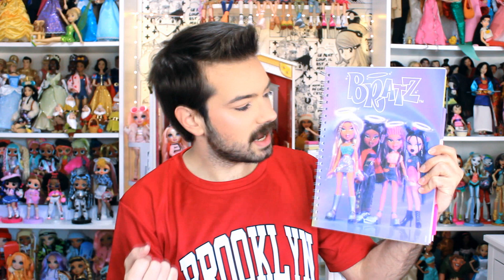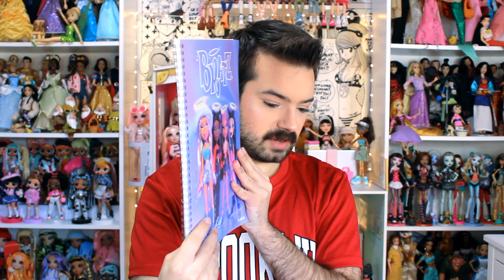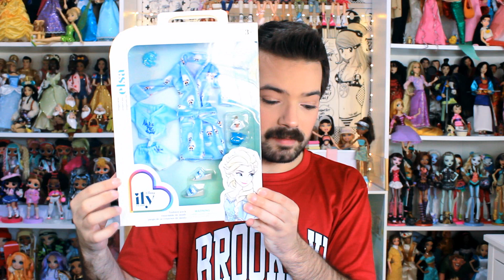✨🍰 HAUL Birthday 🍰✨ ¡¿¡DÓNDE VOY A METER SEMEJANTE MUÑECA?!? 😲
✨ Ponte en CONTACTO conmigo...
Espero que os guste el vídeo, ¡un saludo! ;)
🌑🌒🌓🌔🌕 Música 🌕🌔🌓🌒🌑
👨🏻‍🚀 ¡Recuerda!